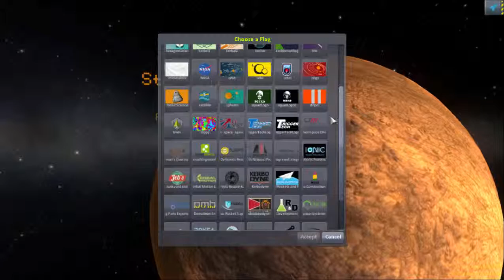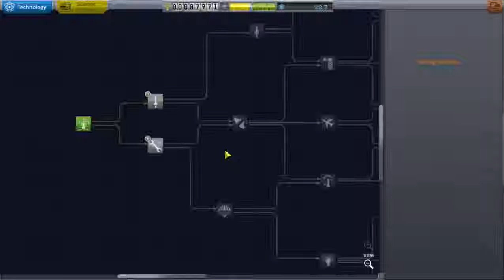Kodak Space Program - Carrière 1.0.4 - épisode 1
C'est le début d'une nouvelle aventure où l'on commence de 0 pour atteindre les étoiles !
Lancement des vaisseaux du début.